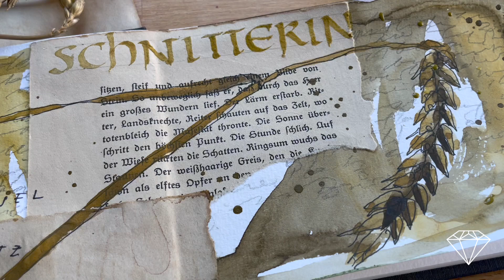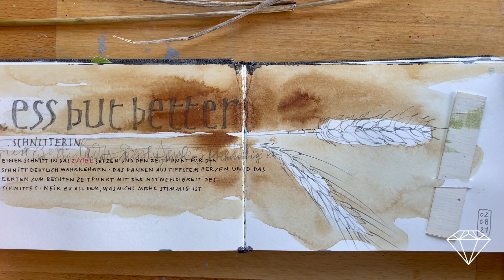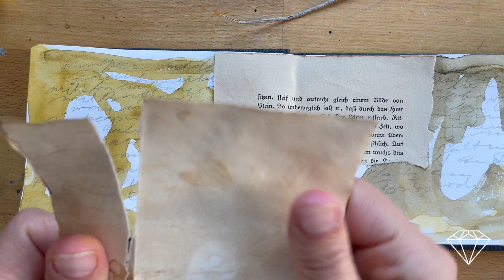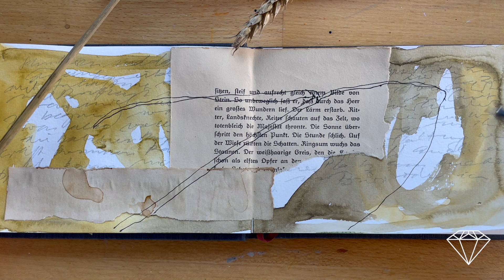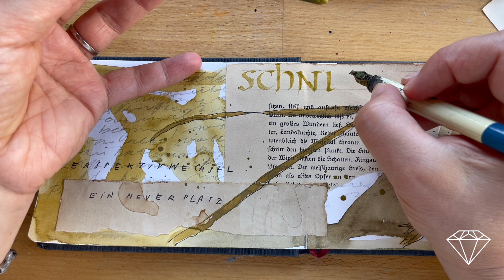August Art Journal 2024 | Kornernte – Lammas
Anfang August wird das Schnitterinfest, auch lammas, zur Kornernte gefeuert. Es ist eines von mehreren traditionellen Erntedankfesten. Aus dem Mehl vom ersten Getreide wird Brot gebacken, es wird Danke gesagt.

Wir schauen uns ein paar Reflexionsfragen an:
Wo will ich einen Schnitt setzten in ein Zuviel in meinem Leben? Was ist nicht mehr stimmig, wo braucht es ein klares Nein?